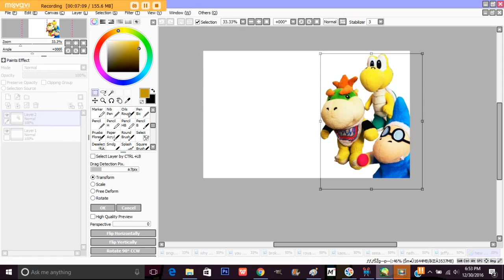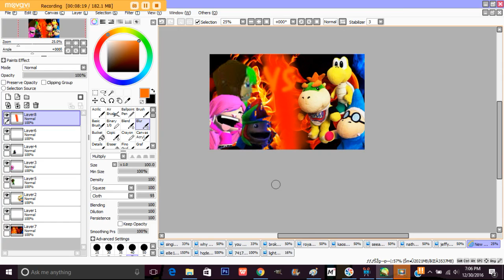speededit of lbp vs sml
updated with new music